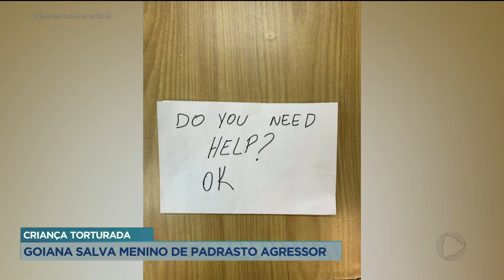CRIANÇA TORTURADA: GOIANA SALVA MENINO DE PADRASTO AGRESSOR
COM UM SIMPLES BILHETE, UMA GOIANA QUE TRABALHA COMO GERENTE DE UM RESTAURANTE EM ORLANDO, CONSEGUIU SALVAR UMA CRIANÇA QUE ERA VÍTIMA DE MAUS TRATOS.